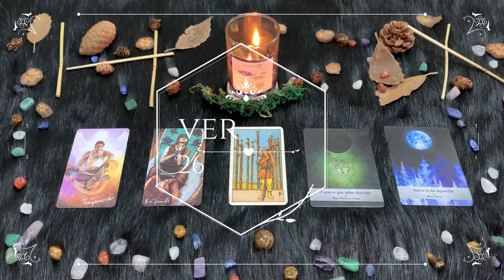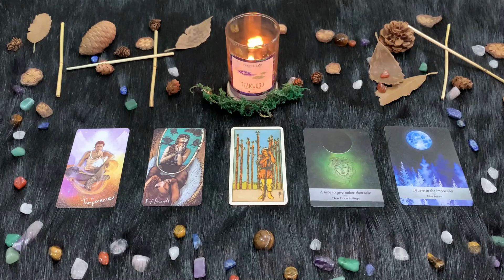| Mercoledì 26 Maggio 2021 | Oroscopo Paolo Fox | Vergine | Le stelle viola nella galassia!